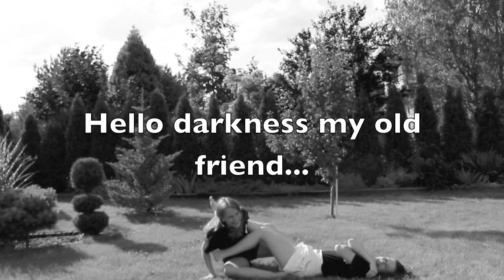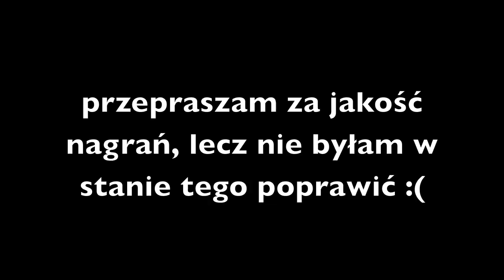YOGA CHALLENGE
Tym razem reżyser, fotoreporter i charakteryzator wzięły się za wygibasy - nagrały yoga challenge.